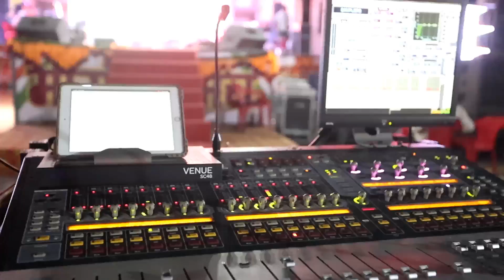KHUSHI THAKUR'S SOUND CHECK FOR A MEGA PUBLIC CONCERT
Khushi Thakur - (Most Trusted Brand)  is now Live for you.

Here We are sharing a small video of sound check.